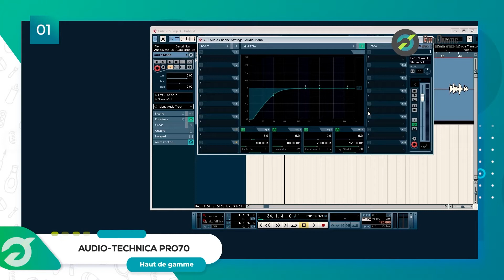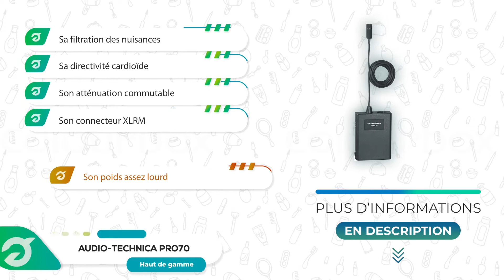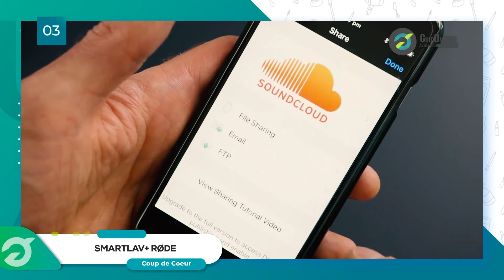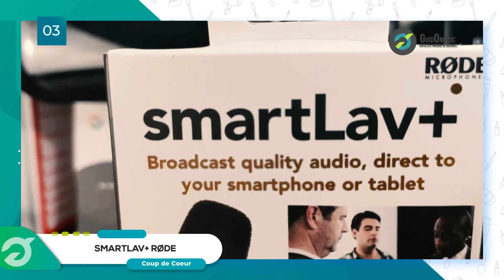⭐️ MEILLEUR MICRO-CRAVATE (2022) - Comparatif & Guide d'achat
⭐️ Haut de Gamme ⭐️
❤️ Notre Coup de Cœur ❤️
💲 Meilleur rapport Qualité/Prix 💲

💭Si vous êtes à la recherche d'un Micro-cravate, alors vous êtes sur la bonne vidéo !

🔎 Plus d'infos sur les meilleurs Micros-cravates de 2022 🔍 :

👉 Sommaire de la vidéo :

00:00 Présentation des meilleurs Micros-cravates
00:48 Le Micro-cravate Audio-Technica PRO70
02:19 Avis sur le Micro-cravate RØDE SmartLav
03:32 Micro-cravate Boya BY-M1 : test